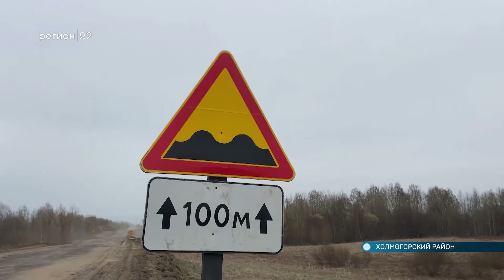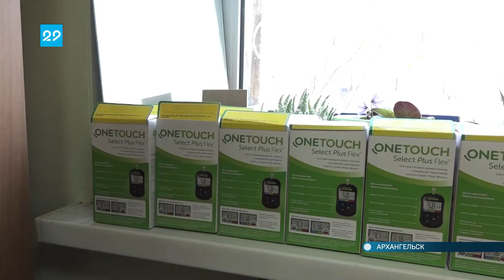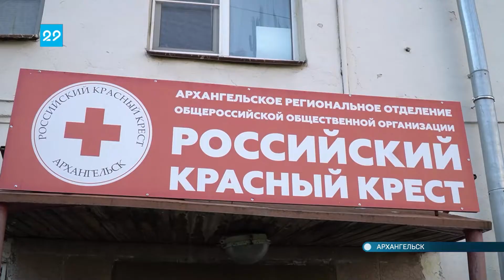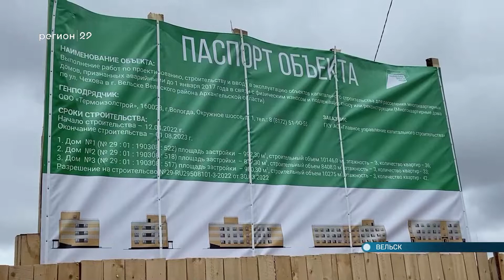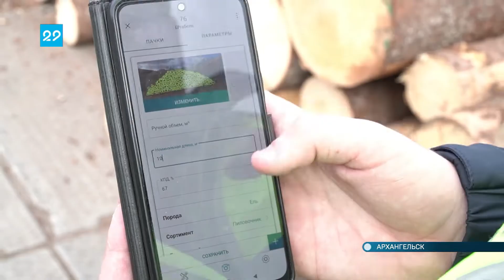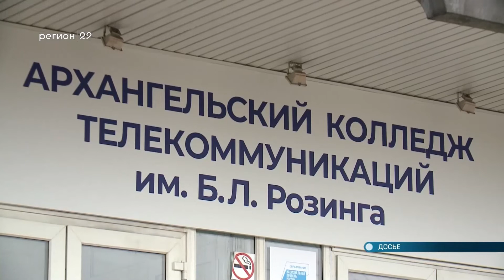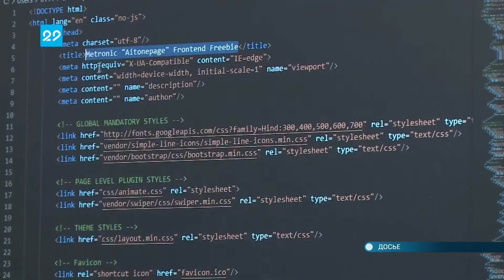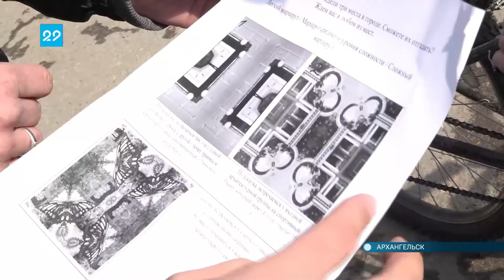16.05.2022 Автограф дня